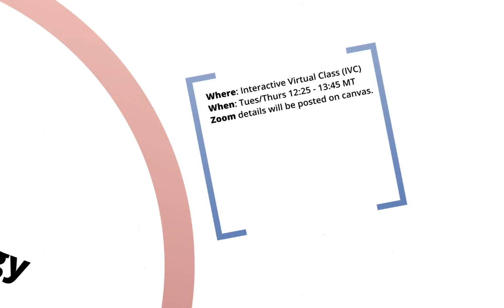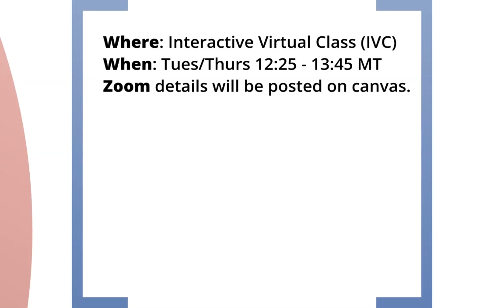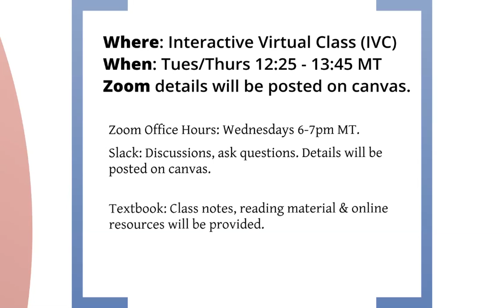Basic logistics Fall 2020 Optics for Energy